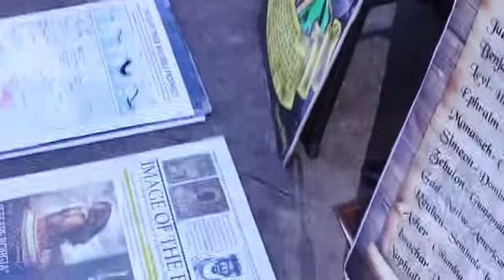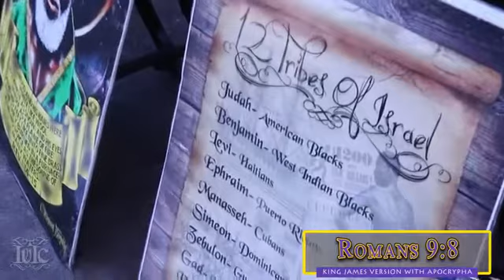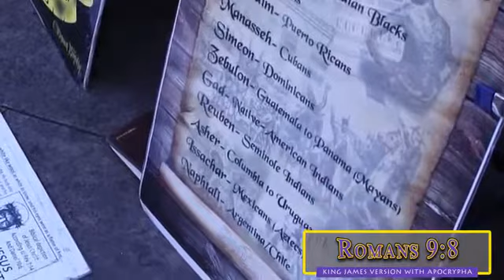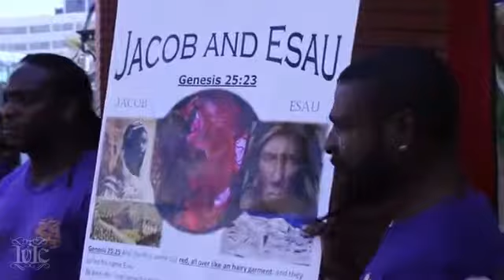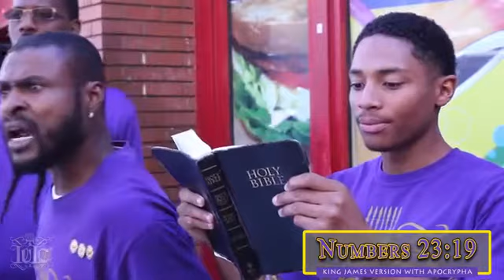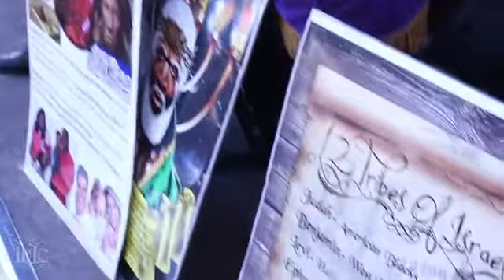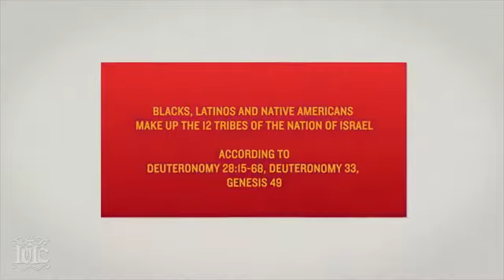The Israelites Officer Barnabus Rightly Dividing The Word In Atlanta!!!